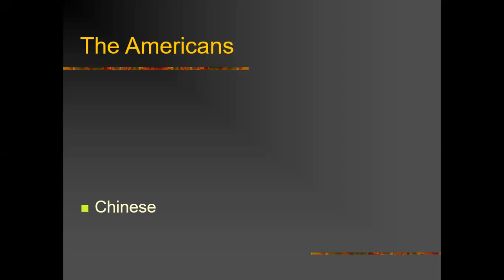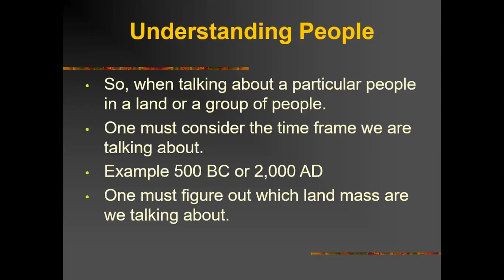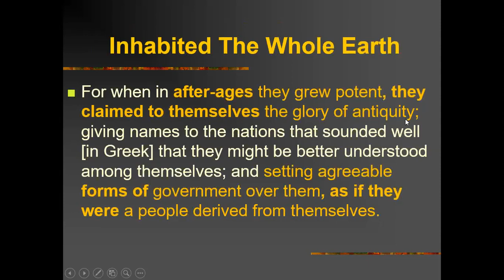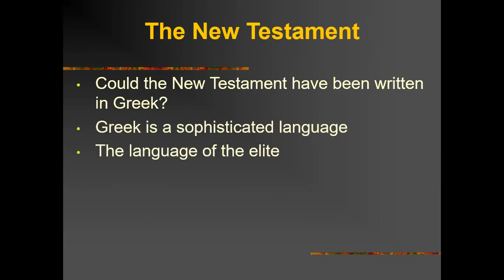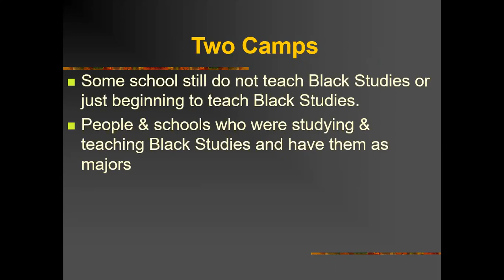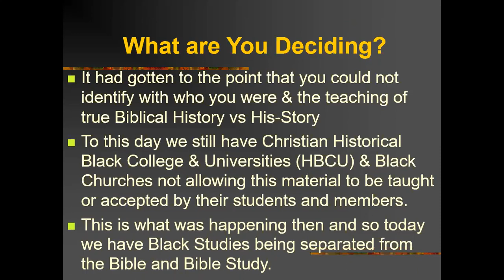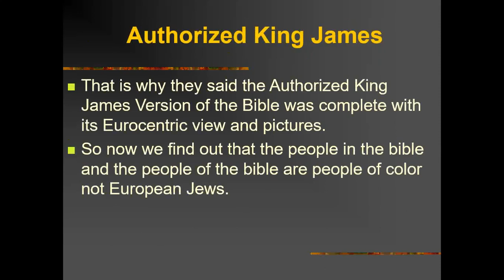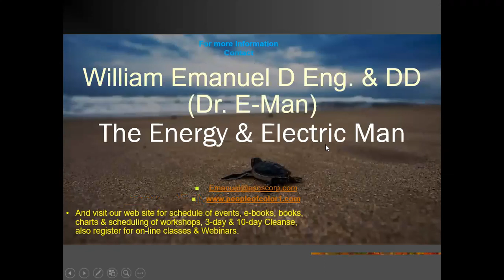How was the 144k identity & Legacy Stolen ?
Dr.  Emanuel continues his series on an introduction to understanding the Truth. Who changed history to fit their lies of antiquity and its glories? We go to Josephus the historian to find out what he thought. We go through an analysis of history to find the untold story of people in ancient times.